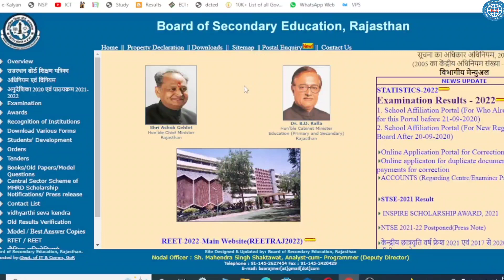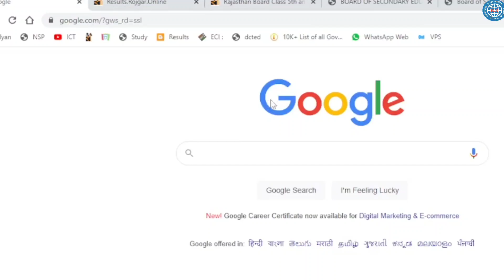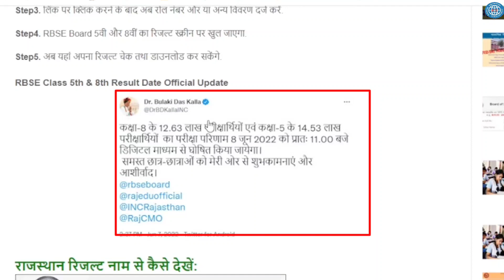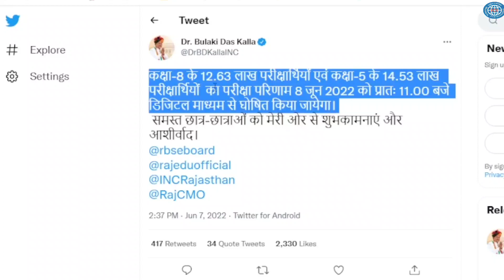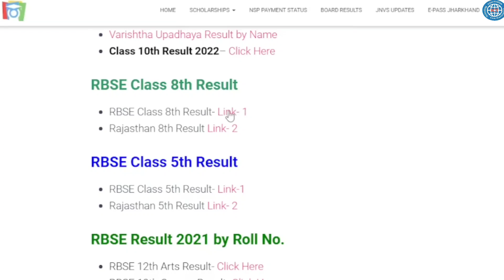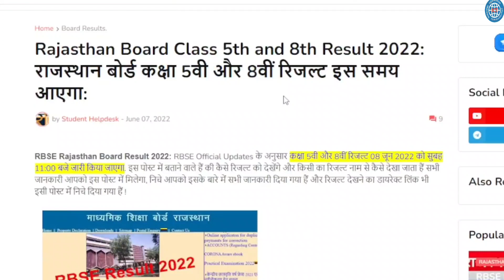RBSE Class 5th & 8th Result 2023 Check Now | Rajasthan Board Results 2023 Check by Name 5th & 8th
RBSE 8th  Result Direct Link:✅

RBSE Class 5th & 8th Results 2024 | Rajasthan Board Class 5th & 8th Result Kaise dekhen

Topic Covered:
rbse results 2024
rbse 5th results 2024
rbse rbse results 12th 2024
rbse results 2024 class 8th
rajasthan board 5th class result
rbse board results 2024
rbse 8th results 2024
rbse rbse results 10th
rbse class 6 result kaise dekhe
rbse class 5 result kaise dekhe
rajasthan results 2024
rbse 5th class ka result kaise nikale
how to check rajasthan board result 2024
राजस्थान बोर्ड रिजल्ट कैसे देखें
how to check results by name
how to check 5th results by name
check results by name 2024
rbse results 2023 class 8th
rajresults nic in 2024
rbse 8th class ka result kaise nikale
how to check rajasthan board 8th result
राजस्थान बोर्ड रिजल्ट कैसे देखें 2024
how to check 8th results by name
how to check results by name without roll number
bina roll number ka result kaise dekhe
name se result kaise dekhe
10th ka result kaise dekhe rajasthan
rajasthan 5th ka result kaise dekhe 2024
rajasthan 8th board exam result kaise dekhe
rajresults.nic.in,rbse 2024